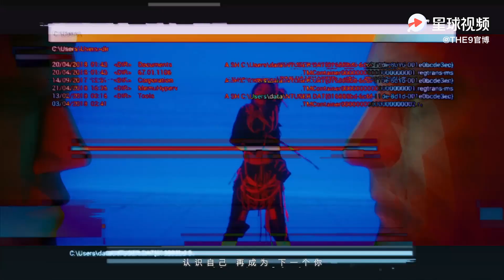THE9《斯芬克斯X谜》MV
小老虎，跳个舞，眼神飒我~~~

*纯分享无商业用途
*视频转自@THE9官博